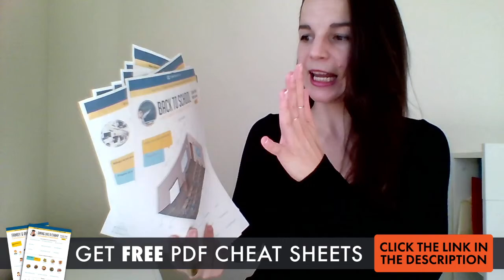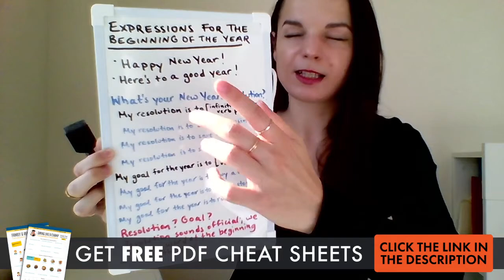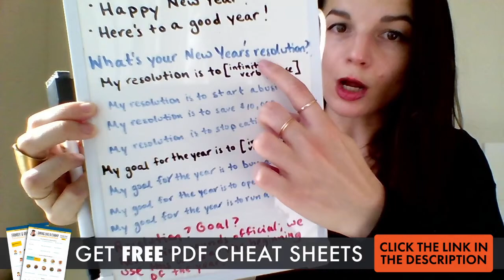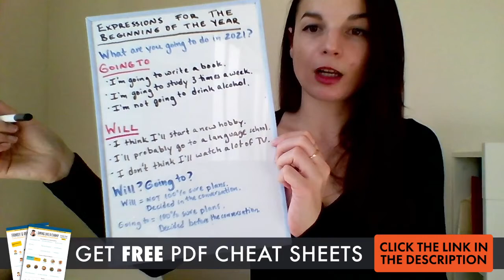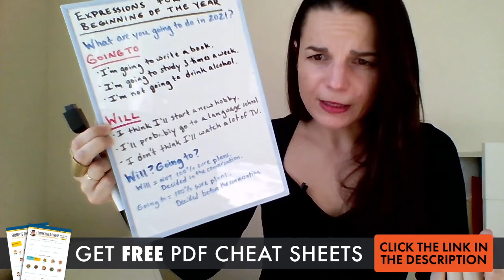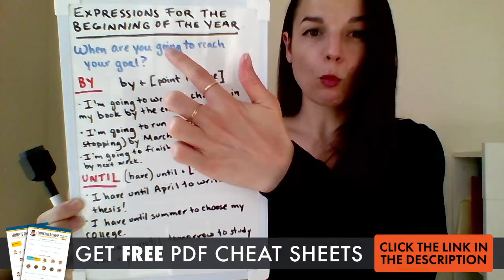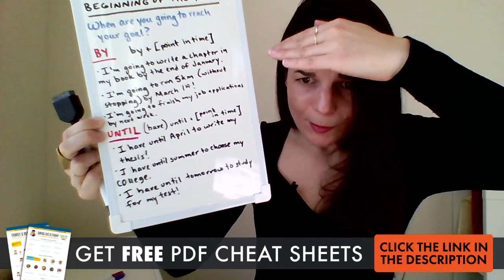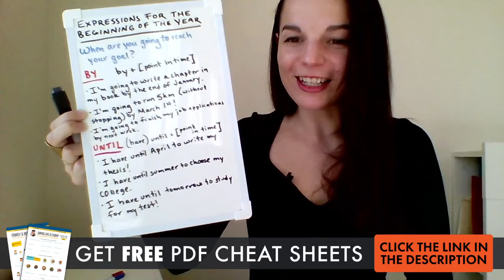English Expressions for the Beginning of a New Year!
Download TONS of FREE PDF lessons to learn English twice as fast!

You are an English beginner and want to get started with the English language? With this English lesson, you will learn Expressions for the beginning of a New Year in English! You will be able to make huge progress fast and express yourself in English.